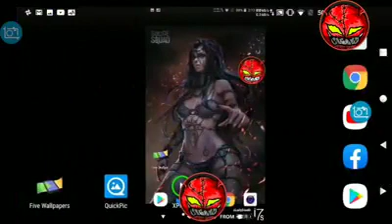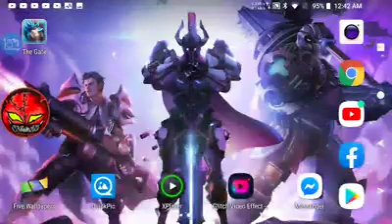New Lil Wayne no hook 2020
old lil Wayne song with crappy audio nice pictures tho😃